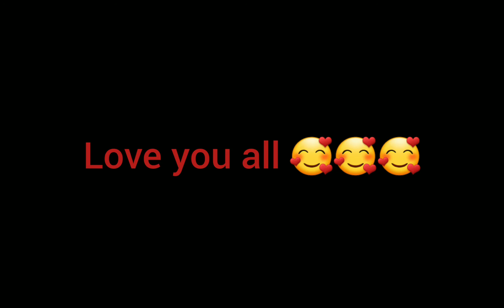FRAG Pro Shooter Gameplay | ROHON PANDIT